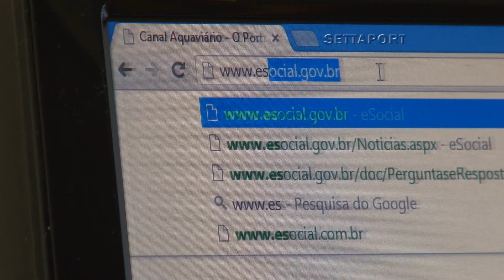417 - SÉRIE E-SOCIAL I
Exibido em: 11 de janeiro de 2014.